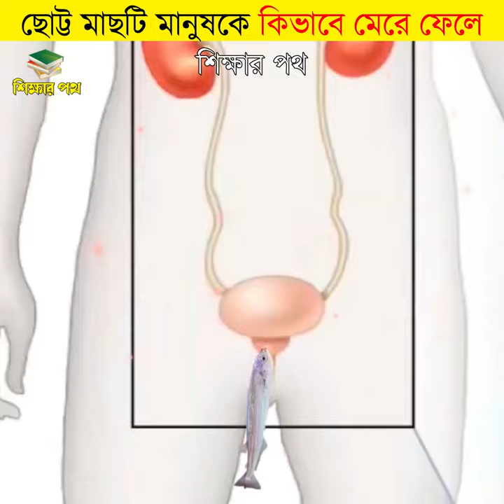ছোট্ট মাছটি মানুষকে কেন মেরে ফেলে || candiru fish attack human